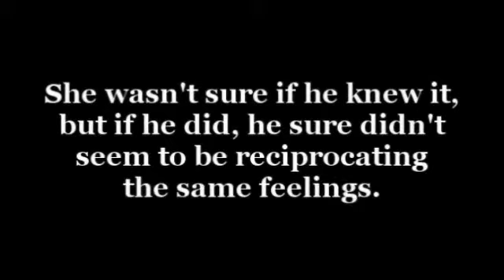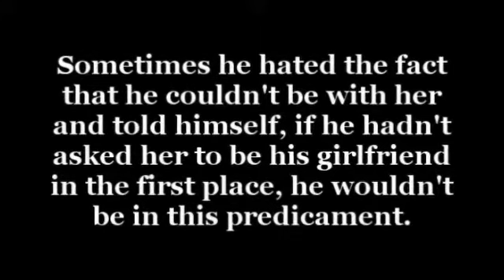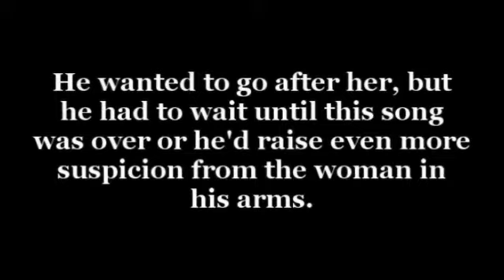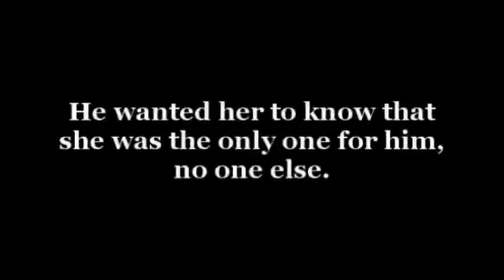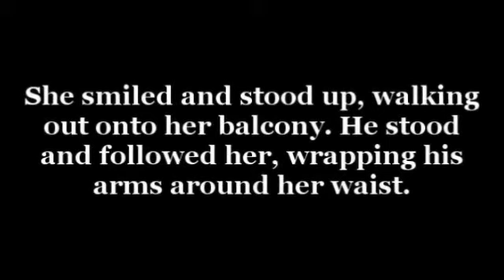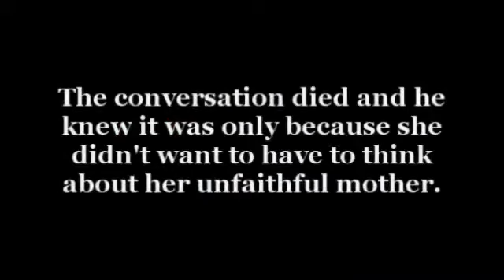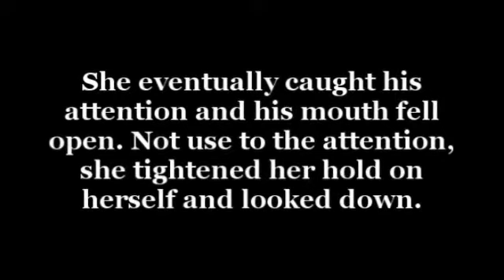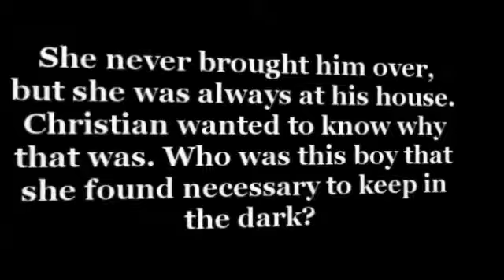Take Me Away(Caught)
50 comments for the season finale. Soooo...I tried to upload this earlier and for some reason youtube kept saying that it wasn't a valid format and blah blah blah.